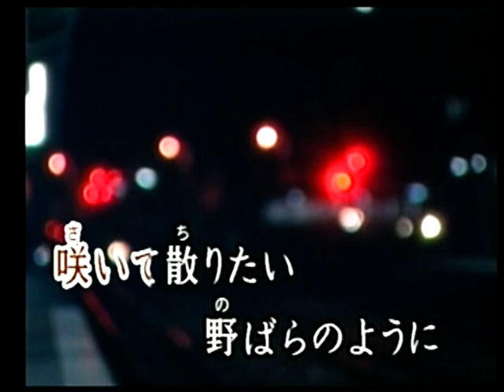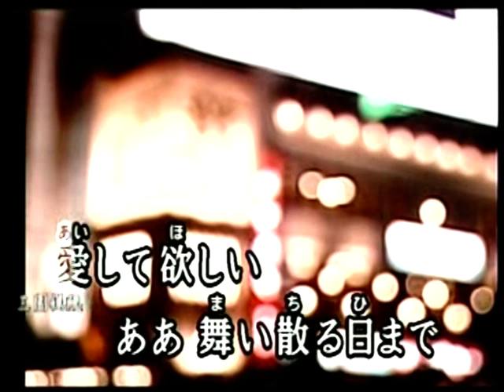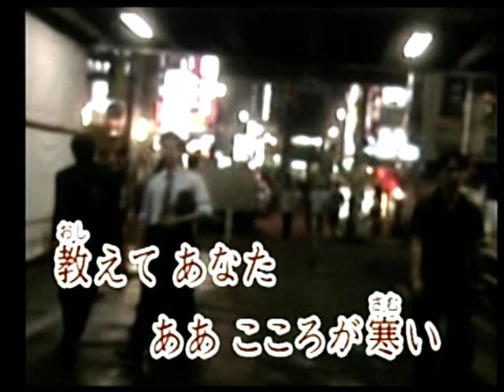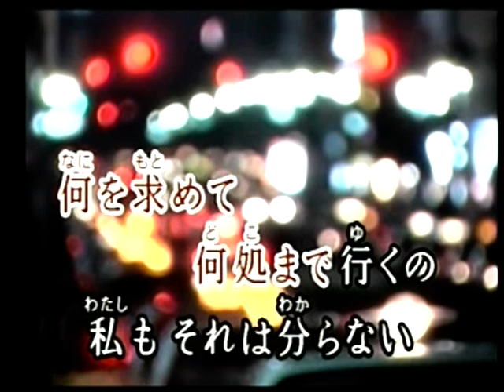夜汽車 桂銀淑 カバー 三豆一七